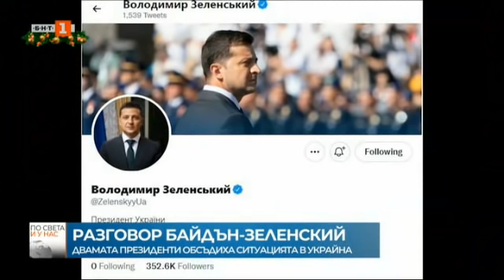По света и у нас – 03.01.2022, 8:00 часа, по БНТ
Гледайте новините на Българската национална телевизия "По света и у нас" на 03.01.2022от 8.00 часа!